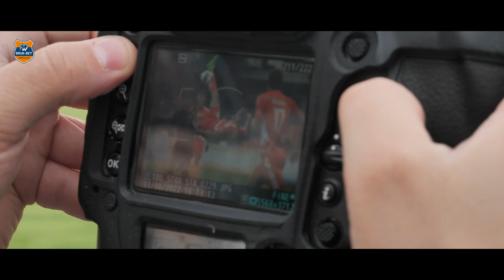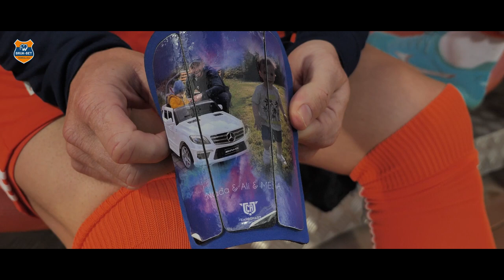BBTCHR - Kulisy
Z kamerą wśród Słoni! Kulisy rywalizacji z Chrobrym Głogów